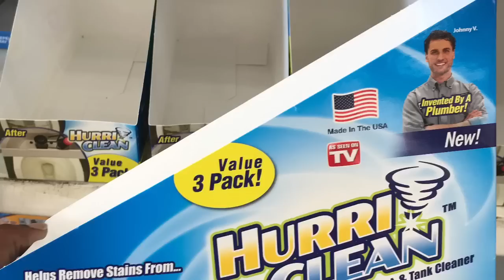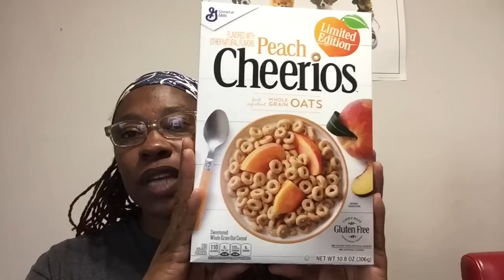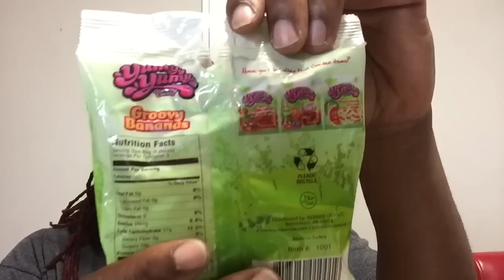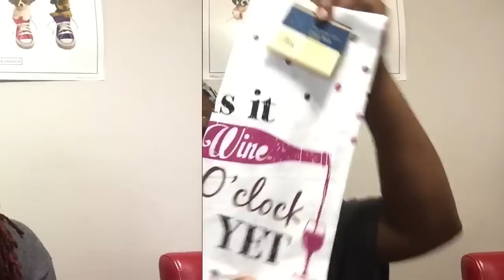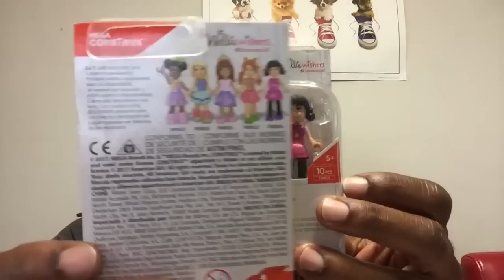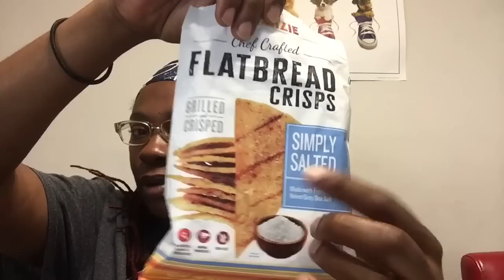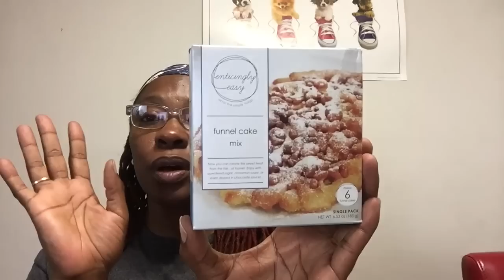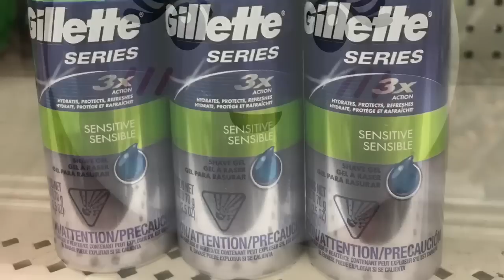Dollar Tree Haul - ELF Foundation, Hard Candy Lip Gloss & More